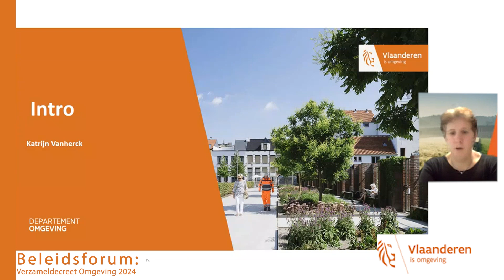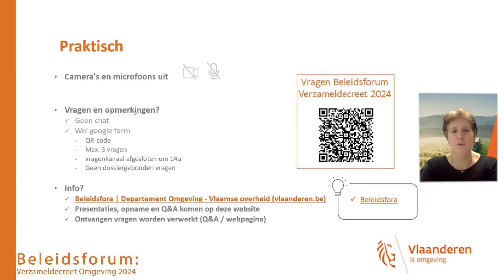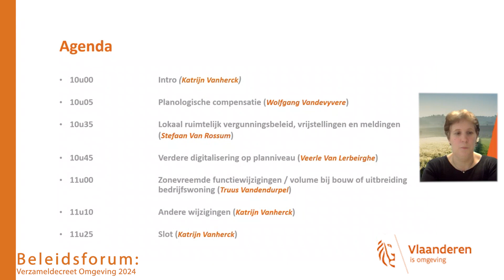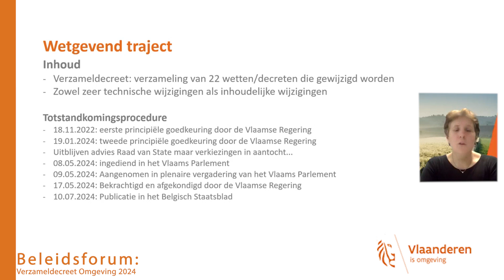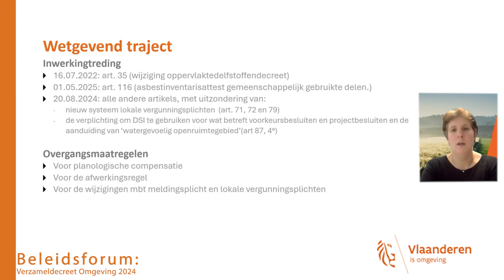Beleidsforum Verzameldecreet 1 Intro